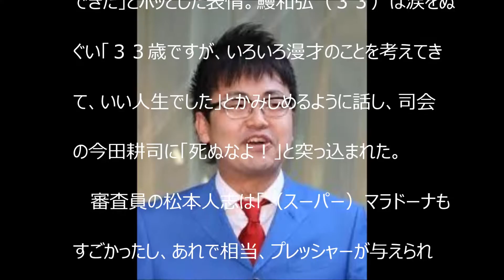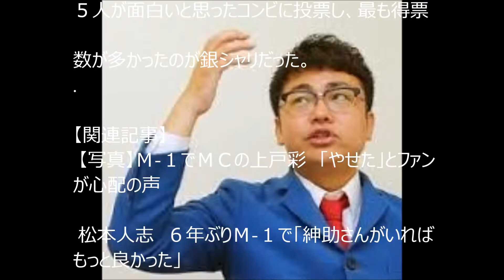お笑いコンビ・銀シャリが４日、テレビ朝日系で放送された漫才日本一決定戦「Ｍ－１グランプリ２０１６」（後６・３０）で優勝した。【YoutubeJapan】